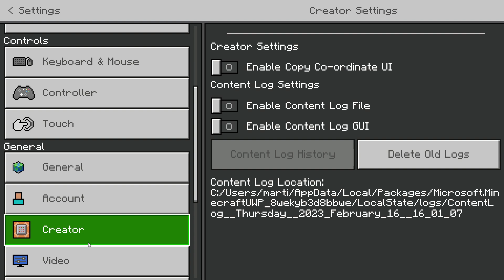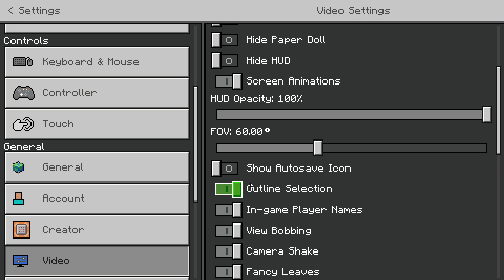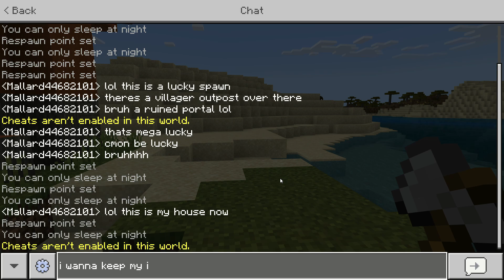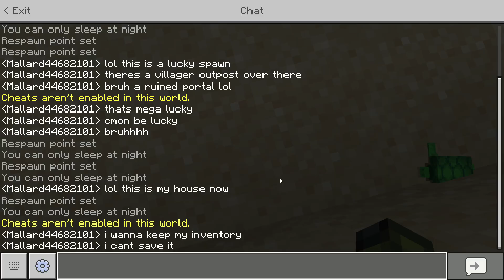RandomFSet Plays Minecraft #2